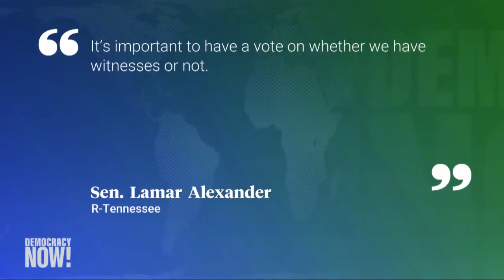GOP Debate on Impeachment Witnesses Intensifies as Pelosi Prepares to Send Articles to Senate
The impeachment trial of President Trump is anticipated to proceed this week, as House Speaker Nancy Pelosi is expected to send the two articles of impeachment to the Senate as early as Wednesday. The House impeached Trump in December for abuse of power and obstruction of Congress related to Trump’s effort to pressure Ukraine to investigate his political rival Joe Biden. A growing number of Republican senators are pushing for Senate Majority Leader Mitch McConnell to hold a vote on whether to allow witnesses to speak at the Senate trial. The timing of the Senate impeachment trial could impact the 2020 presidential race. Three Democratic candidates — Senators Bernie Sanders, Elizabeth Warren and Amy Klobuchar — will have to leave the campaign trail for the trial, which could begin this week. On Monday, Senator Cory Booker dropped out of the race in part because of the time demands of the impeachment trial. We speak with Dahlia Lithwick, senior editor at Slate.com, where she is their senior legal correspondent and Supreme Court reporter. Dahlia also hosts the podcast “Amicus.”